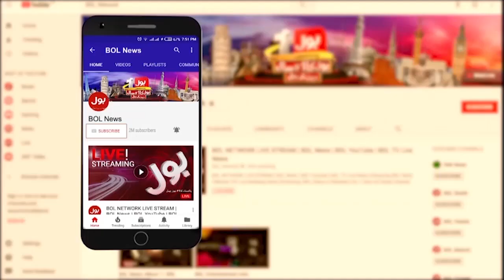Attack On Pak Army Check Post In Quetta | BOL News Headlines At 7 AM | Many Soldiers Martyred